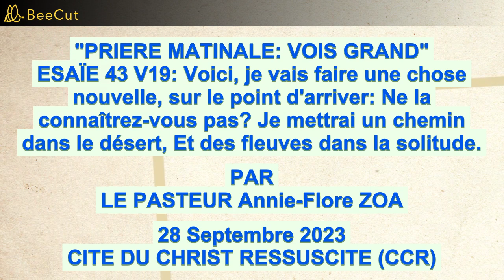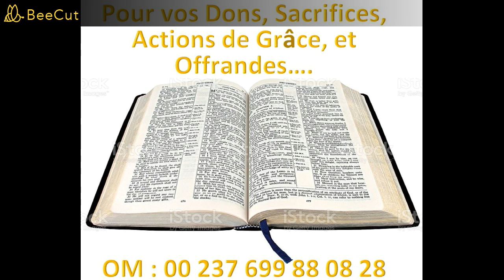"PRIONS ENSEMBLE AVANT DE DORMIR" 06 OCT 23 par REV. Jean Collin ZOA - CCR Yaoundé